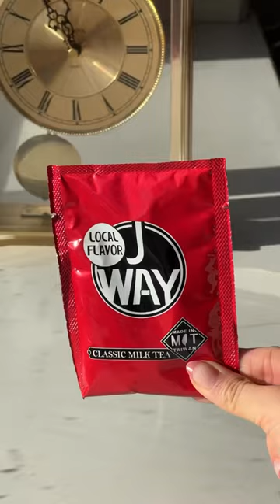eggnog boba milk tea 🧋🥚